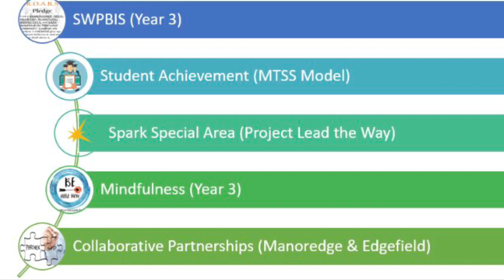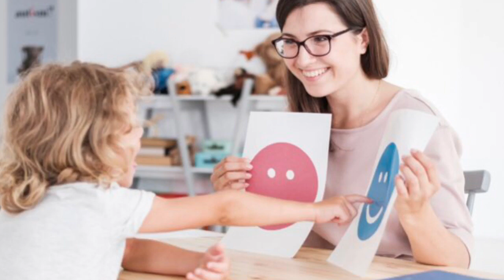Welcome Back 2019-20